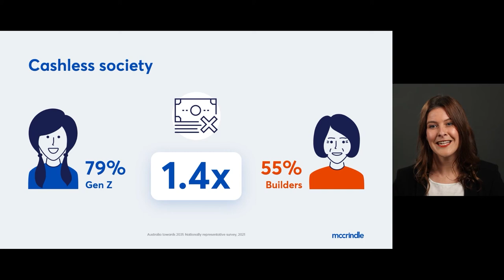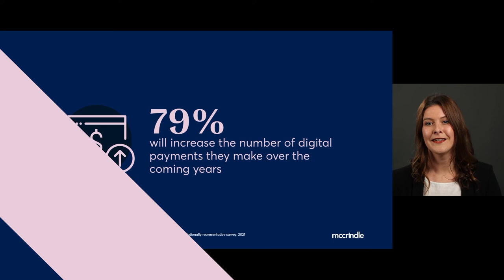Australia, a cashless society? - Australia towards 2031